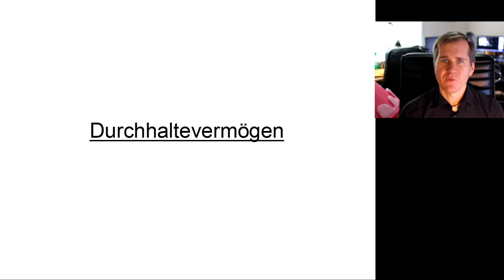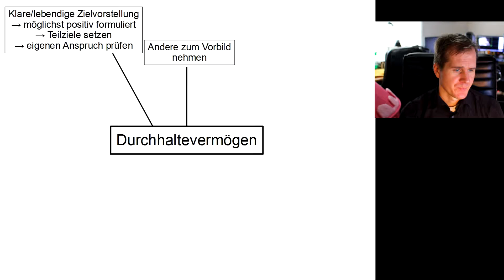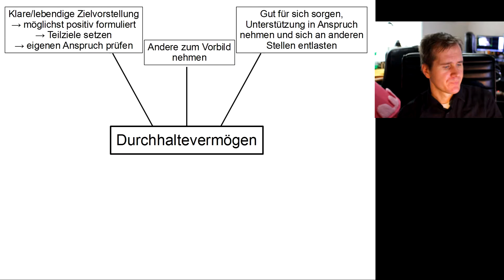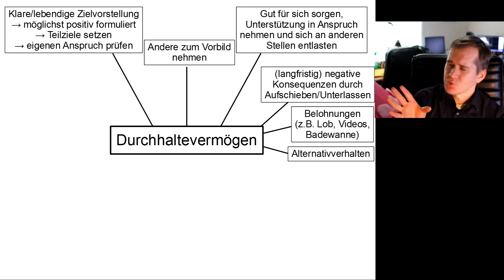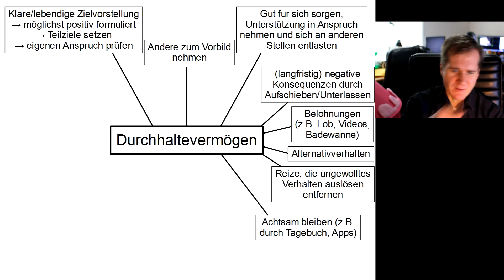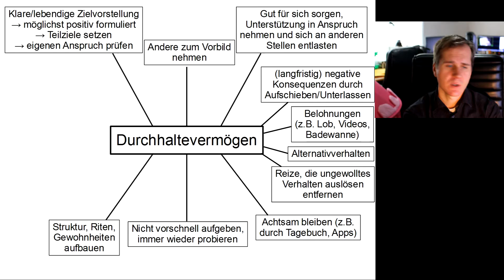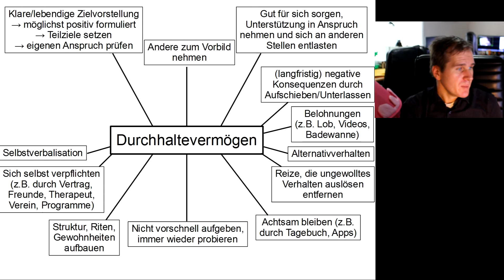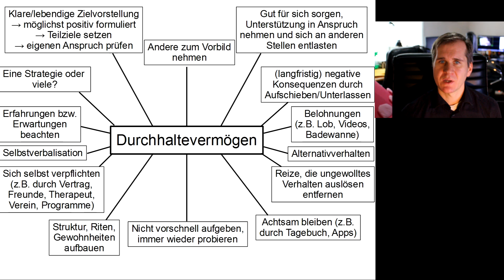Durchhaltevermögen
Diesmal geht es um Möglichkeiten, schwierige Dinge besser durchzuhalten. Dabei kann es darum gehen, eine störende Angewohnheit zu ändern, ein weit entferntes Ziel zu erreichen oder etwas hinter sich zu bringen, auf das man überhaupt keine Lust hat.

Einen Punkt, den wir in der Gruppe nicht erarbeiteten: man kann Tätigkeiten natürlich auch so umgestalten, dass sie etwas angenehmer werden und so länger durchhalten. Zum Beispiel bei der Gartenarbeit Musik anmachen, beim Aufräumen ein gedankliches Spiel daraus machen oder bei Korrekturarbeiten am Computer einen leckeren Tee trinken.